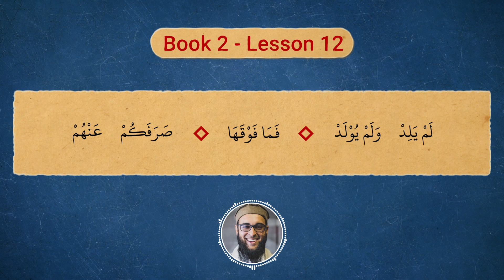Yassarnal Qur'an Book 2 - Lesson 12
Lesson 12

Continue your journey learning to read the Qur'an with Sheikh Bilal Ismail and book 2 of Yassarnal Qur'an.

Check out the Alkauthar Student Guild for a Structured Online Program to seeking tertiary level Islamic Education